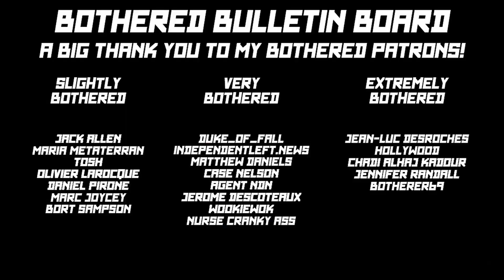I'm bothered by this blizzard (and people trying to work in it)...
Capitalists really tried to make us go to work in a blizzard. Unreal.